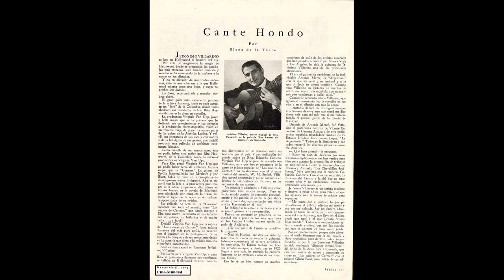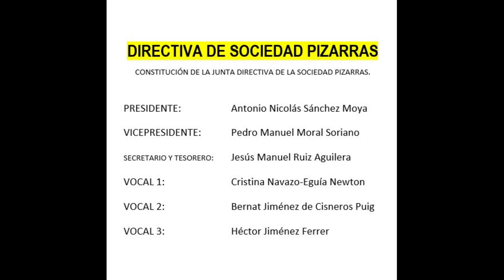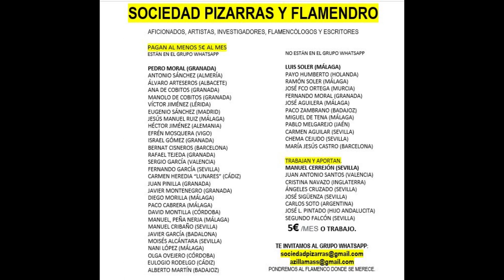(8 de 8) 99% JERÓNIMO VILLARINO SOLO DE GUITARRA Y ÉL CANTA CON LA GITANILLA 1944 8 TOQUES Y CANT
JERÓNIMO VILLARINO
Sergio García Sánchez "El Niño del Puerto" investigando ha dado con estas grabaciones que no dudamos en compartir con la humanidad.

COMENTARIO DE EFRÉN MOSQUERA
Jerónimo Villarino;

Nació en Río Tinto, Huelva en 1899 y murió en Los Ángeles, EE.UU. en 1972. Amigo de Luis Maravilla, creció con Manolo de Huelva y aprendió a tocar la guitarra al mismo tiempo que Manolo. Estudió con Ramón Montoya y fue buen amigo de Andrés Segovia. Se mudó a Los Ángeles (California) en EE. UU. alrededor de 1936 y vivió en la sierra en Hollywood.

A un mes del estallido de la Guerra Civil en España tiene lugar, en Nueva York, la inauguración del Teatro Cervantes, donde figura como acompañante a la guitarra, y da fe de ello un artículo de un periódico local (La Prensa [NY], 17 de Agosto de 1936)

“Inició los bailes Carmelilla Pérez, con el baile flamenco “Gitanaza” seguido de Consuelo Moreno, cantante bien conocida del público por su actuación en las ondas, y cantó: “Alma del Tablado”, un fandanguero cañí, acompañado por el guitarrista Jerónimo Villarino. Durante el intermedio, Jerónimo Villarino ejecutó varios números que produjeron tempestades de aplausos, y la orquesta de Torre reanudó el programa con el número “Para Vigo me voy”, acompañando Rosita Ríos con maracas luminosas.

En otro artículo, en este caso relacionado con el cine (Cine-Mundial en Cante Hondo por Elena de la Torre, Marzo-Abril 1948) destacan y detallan como Jerónimo Villarino se convirtió en asesor musical de Rita Hayworth en la Película “Los Amores de Carmen”, de Columbia.

“Jerónimo Villarino es hoy en Hollywood el hombre del día. Por arte de magia, de la magia de Hollywood donde se presencian las paradojas más extrañas, este hombre modesto y sencillo se ha convertido de la mañana a la noche en un dictador.

Y no en un dictador de multitudes anónimas, sino de una soberana a la que Hollywood aclama como una diosa, y cuyos caprichos son órdenes. La diosa, acostumbrada a mandar, obedece ahora.

El gran guitarrista, exponente genuino de la música flamenca, tiene su sede actual en un “foro”  de la Columbia, donde todos obedecen sus mandatos, incluso Rita Hayworth, que es la diosa en cuestión.

La productora Virginia Van Upp, joven y bella mujer que es la primera que ha dedicado sus conocimientos y sus energías a l producción cinematográfica, visitó en un reciente viaje de placer la mayor parte de los países de la América Latina. Y volvió tan encantada de sus usos y costumbres, y de la hidalguía de sus gentes, que decidió producir una película de ambiente nétamente hispano.

Como estrella de un asunto como éste no podía haber otra mejor que Rita Hayworth, de la Columbia, donde la máxima productora es Virginia Van Upp.

Para Rita pensó Virginia Van Upp que no podía haber tema de ambiente hispano mejor que la “Carmen”. La gitana de Sevilla inmortalizada por Merimée y por Bizet, había de tener en Rita, gitana de abolengo, su mejor intérprete. Rita se encantó con la idea y la productora puso manos a la obra, preparando ella misma el libreto, basado en la novela de Marimée, pero olvidando por completo la trama tal como se sigue en la ópera y sin utilizar tampoco nada de su música.

La película no será así la “Carmen” conocida por todo el mundo, sino “Los amores de Carmen” que darán margen a Rita para nuevo lucimiento de sus facultades de artista, de bailarina y de mujer bella… ¡y fatal!

Decidió Virginia Van Upp que la música de “Los amores de Carmen” fuera música flamenca del más puro estilo, de acuerdo con el carácter de la protagonista. Y se lanzó a la búsqueda de un asesor autorizado en la materia que diera a la música absoluta y perfecta autenticidad.

Aquí es donde entró Jerónimo Villarino en funciones.

Por suerte para Virginia Van Upp y para Rita, el guitarrista flamenco por excelencia se hallaba en Hollywood en estos momentos, disfrutando de un descanso entre sus actuaciones por el país.

534 JERÓNIMO VILLARINO SOLOS DE GUITARRA Y ÉL MISMO  AL CANTE  TAMBIÉN ACOMPAÑADO POR LA GITANILLA AÑO 1944 9 TOQUES Y CANTES O CANCIONES

00:01 Tanguillos
03:12 Canción "La Canastera" (Canta La Gitanilla)
06:16 Fandangos "Vino a consultarme un día" (Canta él mismo estos Fandangos con aires de Huelva y finalizando con cierto dejé Vallejista)
09:35 Canción por Bulerías "Rocío" (Canta él mismo estilo Canalejas de Puerto Real)
12:45 Zambra Mora
15:52 Canción "Herencia gitana" (Canta La Gitanilla)
18:54 Soleares con Rosa
22:02 Bulerías "¡Ay Mary Cruz!" (Canta él mismo estilo Canalejas de Puerto Real)
25:03 Granaínas